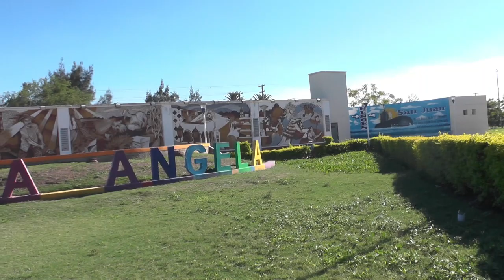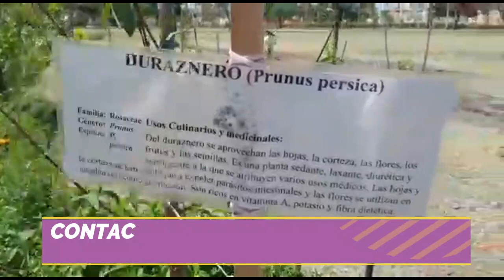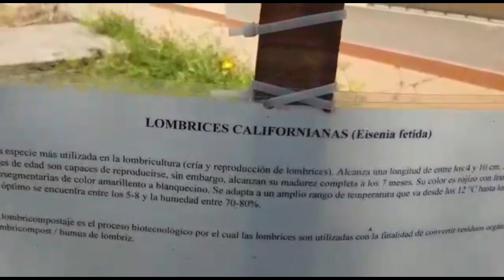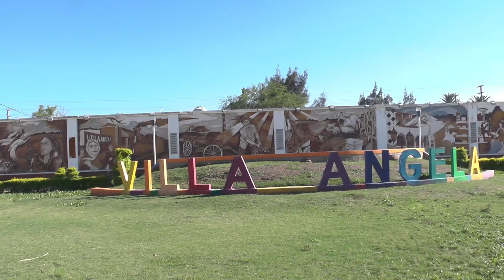VILLA ANGELA1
VIDEO DIFUSIÓN CIUDAD DE VILLA ANGELA CHACO